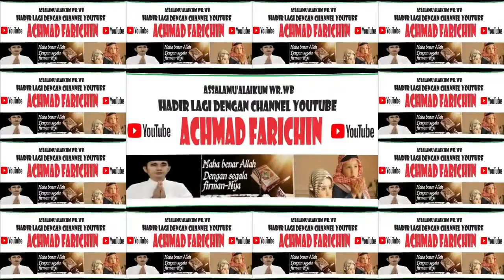QORIAH ILINDA NURMA (PEKALONGAN) // PENYISIHAN TILAWAH MUJAWWAD MTQ XXX JAWA TIMUR DI PASURUAN 2023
QORIAH ILINDA NURMA (PEKALONGAN) // PENYISIHAN TILAWAH DEWASA MTQ XXX JAWA TIMUR DI PASURUAN 2023